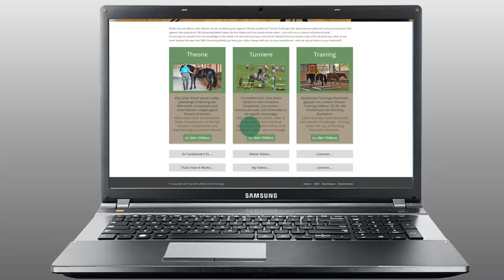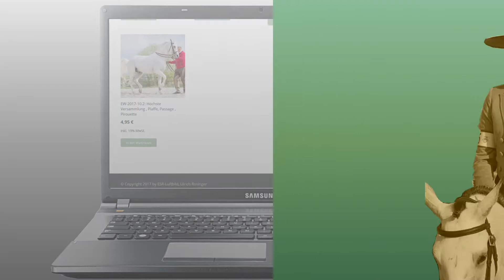Was jeder Reiter wissen sollte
Schulungs- und Trainings-Videos für Deine Pferdeausbildung und Dein Reittraining. Willst Du vom Wissen alter Meister bei der Ausbildung des eigenen Pferdes profitieren? Interessiert Dich die Frage: Was gilt es alles zu beachten, um ein Pferd richtig zu trainieren? Oder möchtest Du die Prüfungen der absoluten Spitzenreiter von einem Turnier anschauen und analysieren um daraus zu lernen?